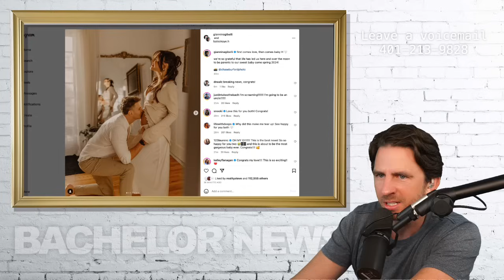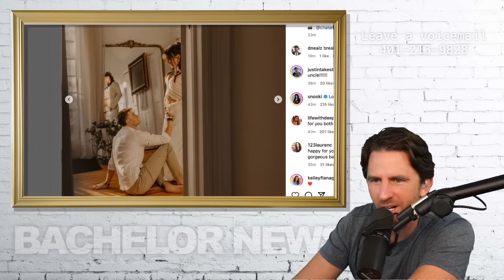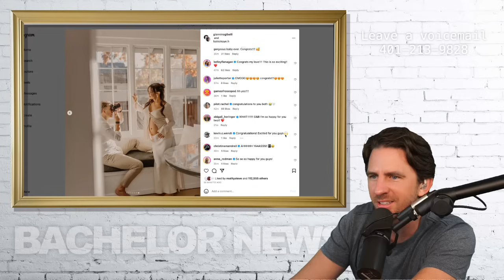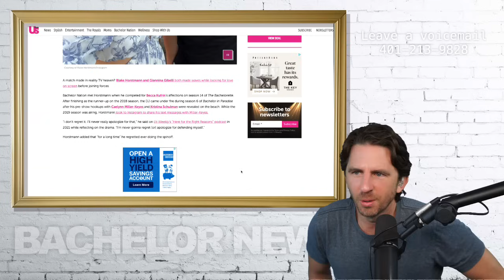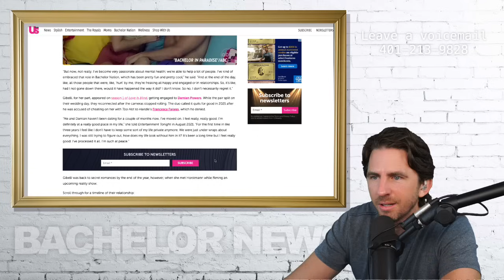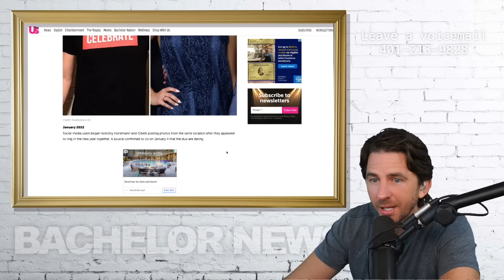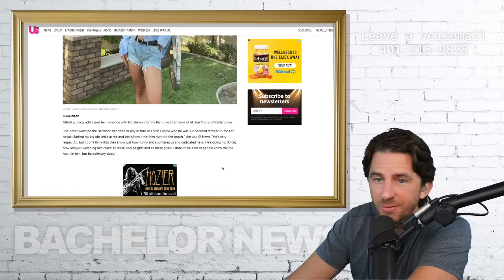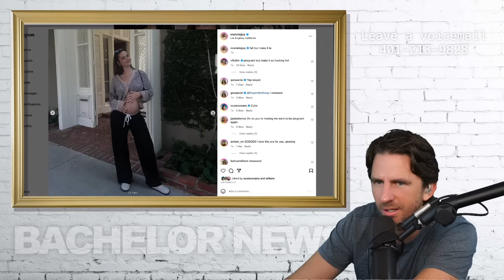BREAKING NEWS: Bachelorette Star Blake Horstmann Announces Pregnancy With Love Is Blind Star Gigi!